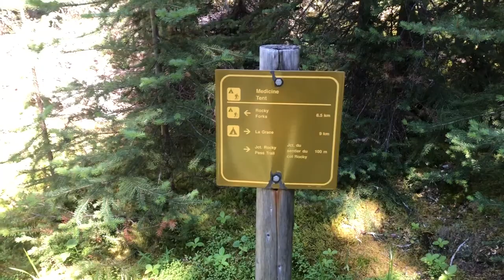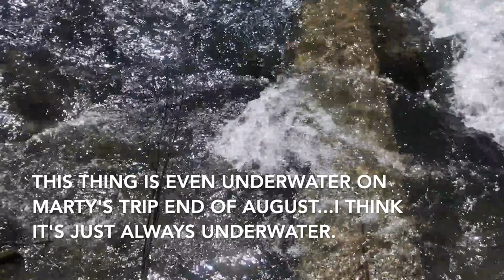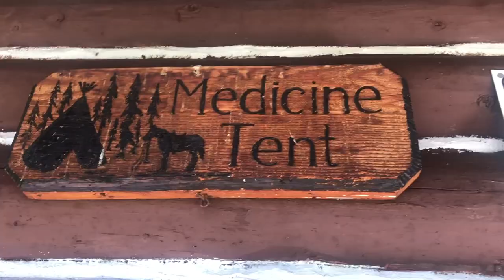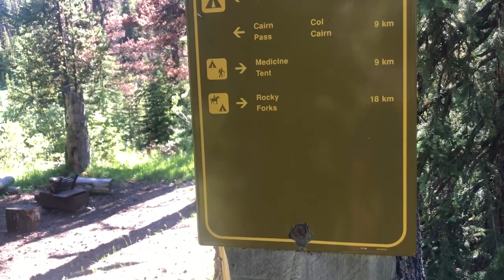South Boundary Trail day 5. La Grace campground. 2020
The South Boundary Trail in Jasper National Park is an old fur trading route that dates back to 1830. In 1859, the Earl of Southesk, a lover of hunting, came through Rocky pass and several landmarks are named after him or members of his party (like La Grace for instance). Broken up around 2003 by a mis-managed prescribed burn and failure of the Rocky river suspension bridge, that section of the trail from Jacque Lake to Rocky Forks was de-commisioned. Now the start of the South Boundary Trail is generally considered to be the Rocky Pass trailhead.

Forward! With my food securely in my backpack and open trail in front of me it's on to La Grace campground.

This trail is described in the Canadian Rockies Trail Guide 9th edition.
Trail number 122.

Intro Music
"Fargo" by Riot